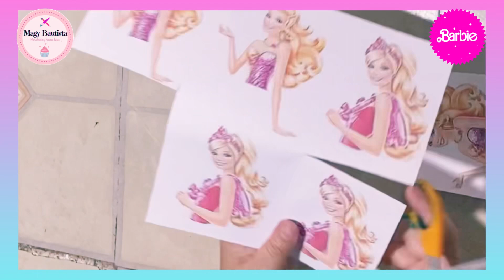GELATINA de Barbie 💃💅🏻 || postres sin horno || postres frios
Deliciosa gelatina de Barbie súper fácil y rápida de preparar 🤤💕💃💅🏻